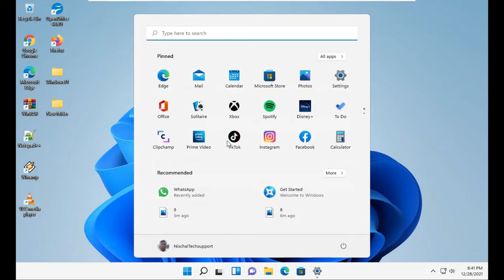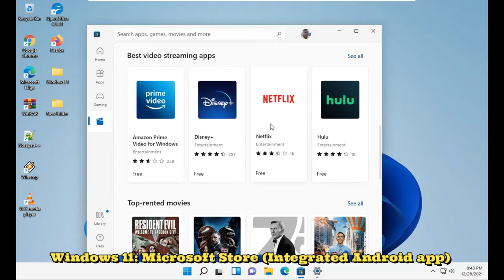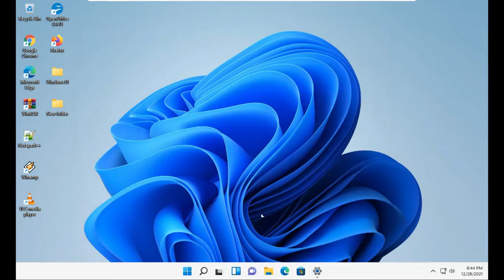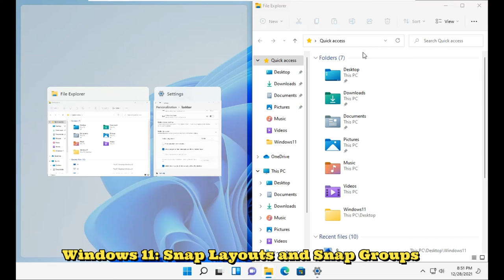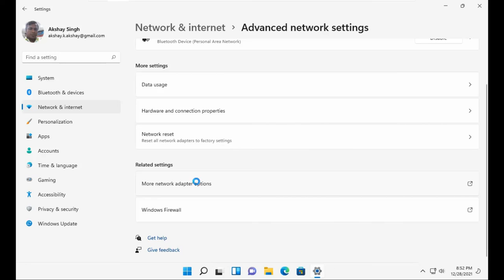Windows 11 features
Windows 11 features a clean design with rounded corners, pastel shades, and a centered Start menu and Taskbar.